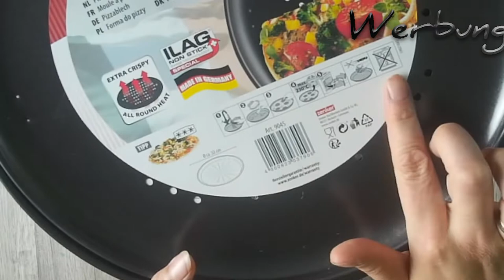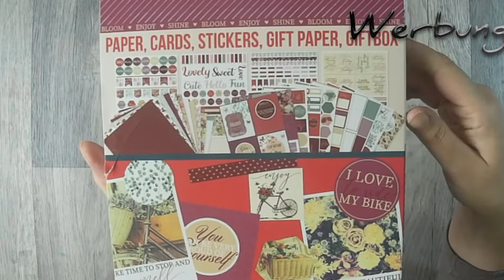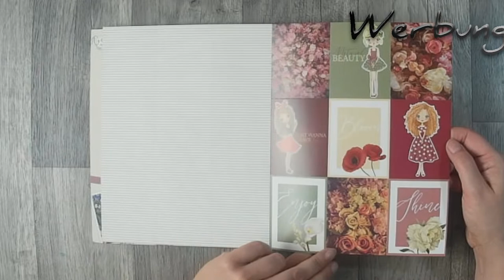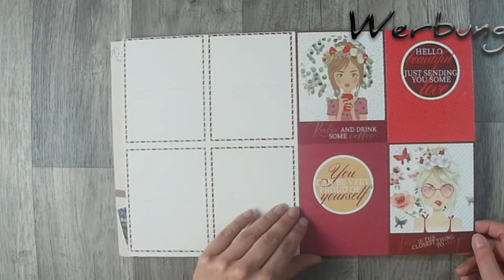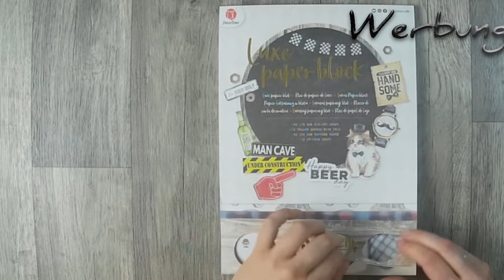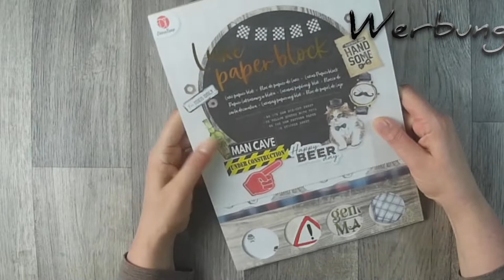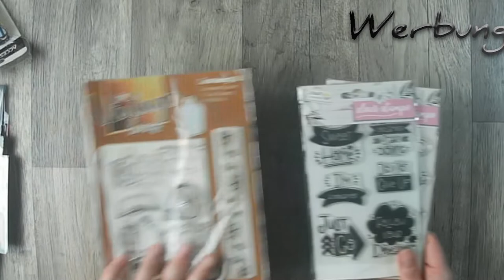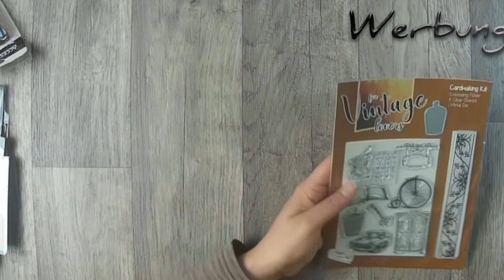Action Haul 8 2020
oder

oder